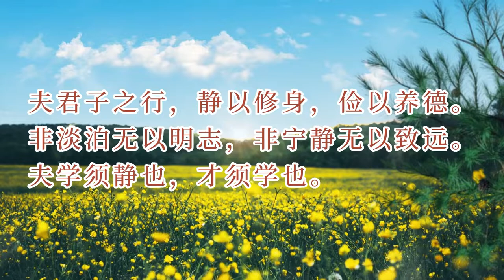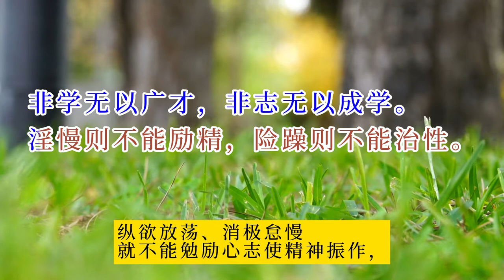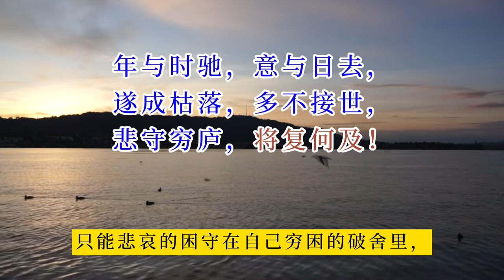140《一诗一赏》《诫子书》诸葛亮（两汉）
这篇文章作于公元234年（蜀汉建兴十二年），是诸葛亮写给他八岁的儿子诸葛瞻的一封家书。诸葛亮一生为国，他为了蜀汉国家事业日夜操劳，顾不上亲自教育儿子，于是写下这篇书信告诫诸葛瞻。
从文中可以看作出诸葛亮是一位品格高洁、才学渊博的父亲，对儿子的殷殷教诲与无限期望尽在此书中。全文通过智慧理性、简练谨严的文字，将普天下为人父者的爱子之情表达得非常深切，成为后世历代学子修身立志的名篇。
《诫子书》的主旨是劝勉儿子勤学立志，修身养性要从淡泊宁静中下功夫，最忌怠惰险躁。文章概括了做人治学的经验，着重围绕一个“静”字加以论述，同时把失败归结为一个“躁”字，对比鲜明。文章短小精悍，言简意赅，文字清新雅致，不事雕琢，说理平易近人。